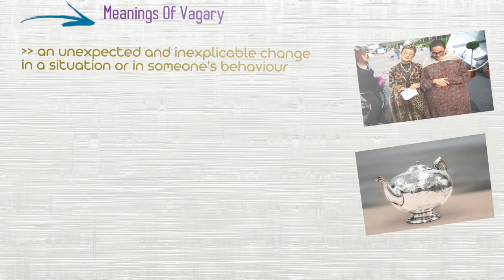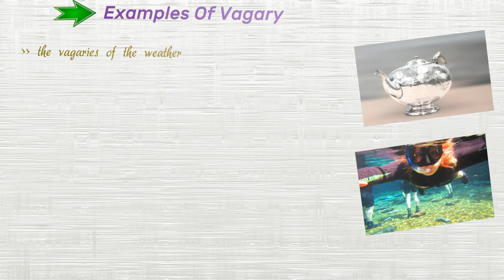Vagary - Meanings Pronunciation Examples and Synonyms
Let's move on to the next interesting word vagary. vagaries is the other forms of Vagary.
Here Is Jump Start Chapter Markers :
(00:16) Learn About vagary
(00:23) Meanings Of vagary
(00:38) Synonyms Of vagary
(01:05) Examples Of vagary

If you put in other words, vagary means
An unexpected and inexplicable change in a situation or in someone's behaviour

Learning synonyms makes your writing and speaking more varied and fun, and also helps you to expand your vocabulary. here are some synonyms of vagary.
Idiosyncrasy
Whimsy
Caprice
Oddity
Quirk

These are few examples usually you encounter in relation to vagary. we should get to know more about each of these examples in some other sessions.
 The vagaries of the weather